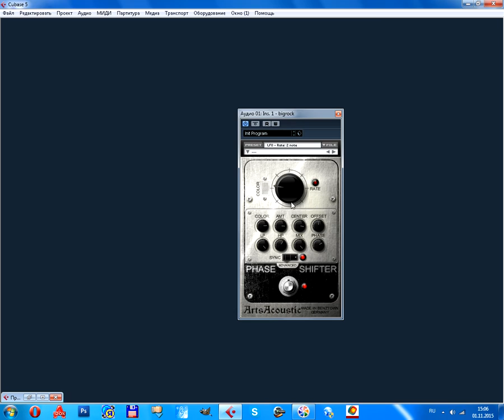ArtsAcoustic BigRock video 1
VST plugins